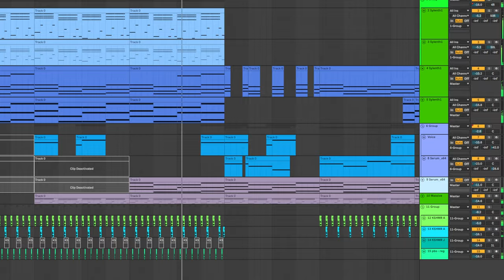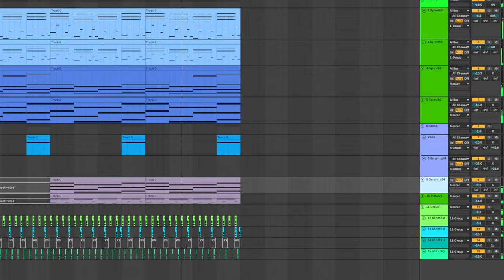desair - dont wake me up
Free music video

Bio
In this composition I used a preset synthesized voice and diversified it with a small number of instruments